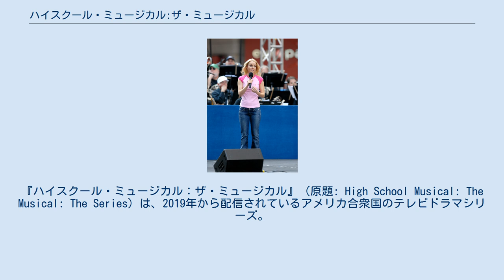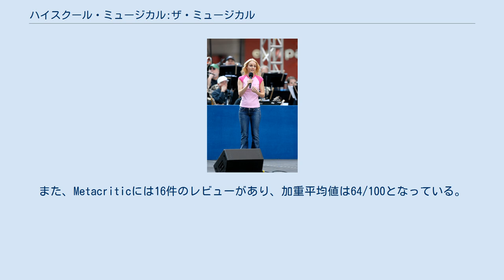ハイスクール・ミュージカル:ザ・ミュージカル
『ハイスクール・ミュージカル：ザ・ミュージカル』（原題: High School Musical: The Musical: The Series）は、2019年から配信されているアメリカ合衆国のテレビドラマシリーズ。
2006年に公開されたテレビ映画『ハイスクール・ミュージカル』シリーズのリメイクドラマ。
アメリカでは2019年11月からDisney+で配信された。
日本では2020年6月からDisney+で日本語字幕・吹き替え版が配信されている。
本作は第2シーズンの製作が決定している。
 イースト高校を舞台に10代の若者たちが『ハイスクール・ミュージカル』の上演に挑戦する。
 『ハイスクール・ミュージカル：ザ・ミュージカル』のキャスト。
上段左からソフィア・ワイリー、ケイト・ラインダース。
 2017年11月9日、ディズニーから映画『ハイスクール・ミュージカル』シリーズのテレビシリーズ化を企画していることが発表された。
 本作はDisney+のローンチタイトルとして製作されたが、Disney+のローンチに先駆けて2019年11月8日に第1話のみディズニー・チャンネル、ABC、Freeformで放映された。
Disney+での配信は2019年11月12日からスタートした。